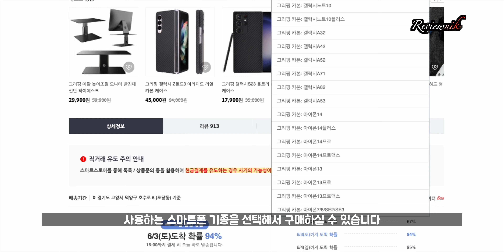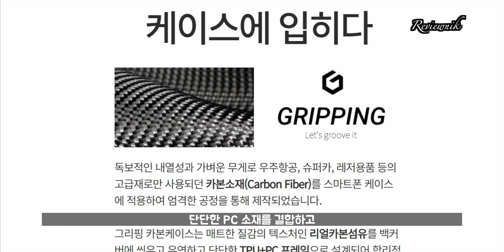그리핑 카본케이스 리얼카본 파이버를 1만원대 합리적인 가격으로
100%리얼카본 PC,TPU재질로 1만원대 합리적인 카본케이스를 소개합니다.